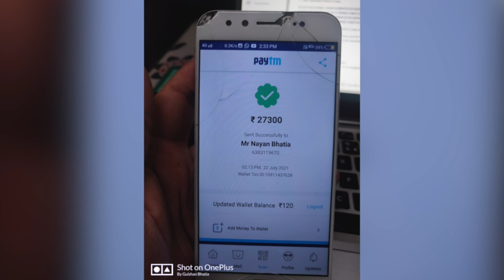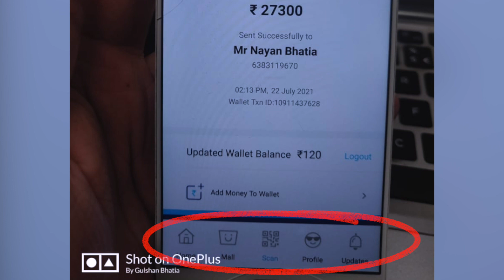Paytm New Fraud | Paytm से फ्राड, देख लो कैसे लूटते हैं Fraud वाले | Fraud Paytm Payment|Paytm Spoof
Paytm के जरिए कैसे लूटा जा रहा है लोगो को | In this video I share a fraud attempt with Paytm. Beware all your family member and friends to this type fraud.